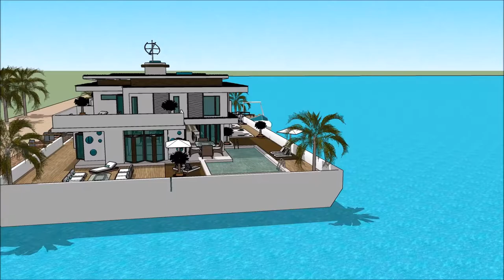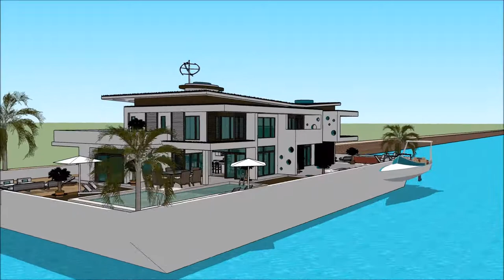قضايا اموال عامة خانه لوکس ترکیه معماری کامپیوتر پیشرفته عمارت ایتالیایی آراد عمارت های لوکس عروسی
The floating house villa houseboatzania launching an innovative high-end luxury yacht floating house villa mansion home design potentially as a display of exhibition of the قضايا اموال عامة خانه لوکس ترکیه معماری کامپیوتر پیشرفته عمارت ایتالیایی آراد عمارت های لوکس عروسی  .

The collection of the Floating house villa houseboatzania concept of قضايا اموال عامة خانه لوکس ترکیه معماری کامپیوتر پیشرفته عمارت ایتالیایی آراد عمارت های لوکس عروسی   consists of high luxury and architectural art pieces in minimalism combined with living on the waterfront of the harbour.

The floating house villa mansion yacht design has the basis to sustain living with high standards and contemporary structural design قضايا اموال عامة خانه لوکس ترکیه معماری کامپیوتر پیشرفته عمارت ایتالیایی آراد عمارت های لوکس عروسی   with numerous of prospects for excessive living and celebrating the desire of life worldwide: